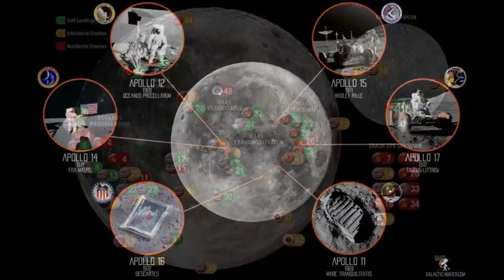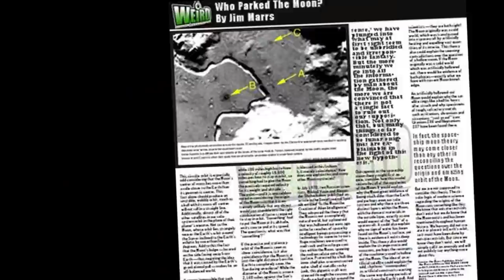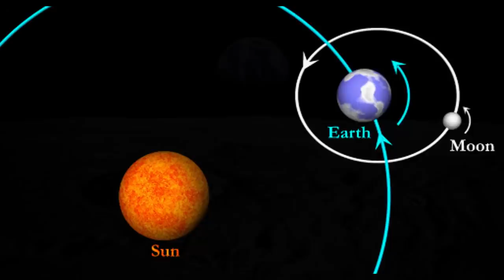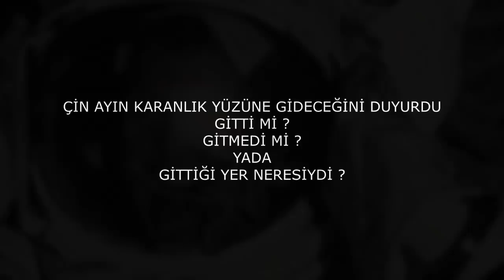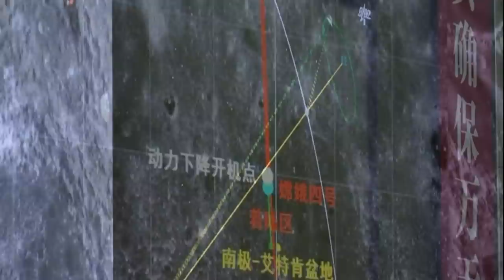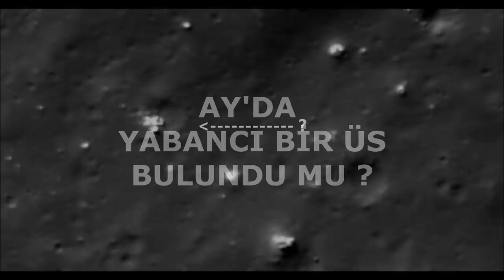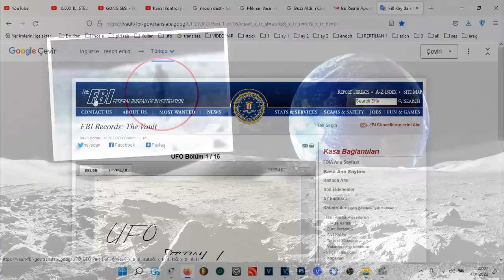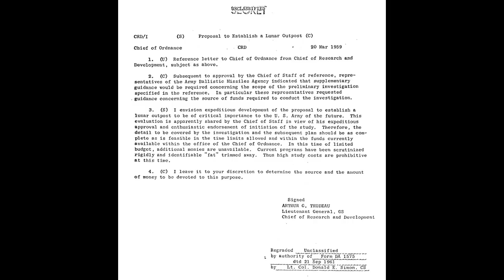Ayda neler oluyor "karanlık taraf teorisi" - 2. Bölüm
Ay'ın karanlık yüzü neden bu kadar esrarengiz, ne var ve oraya kim gitti ? Ay'ın içi boş mu ? Ay'da öyle bir deney yaptılar ki Amerika Ay'a karakol dikti mi ? Apollo 17 mürettebatı Ay'da ne buldu ? Rus mürettebat Ay'da neden öldü ?
Tüm ayrıntılar ve daha da fazlası videoda sizleri bekliyor.